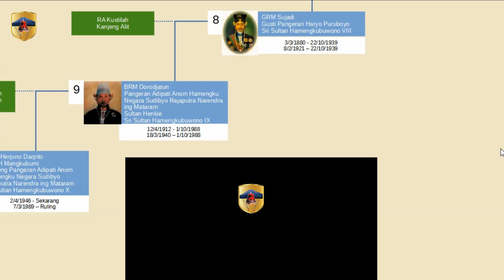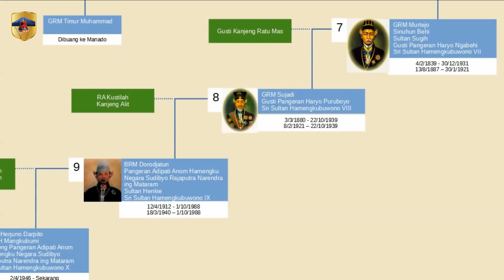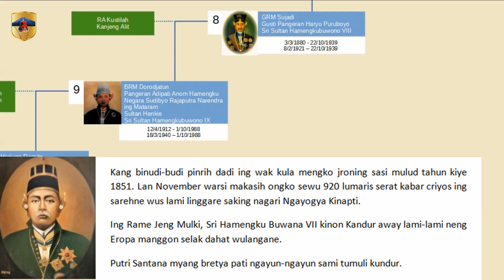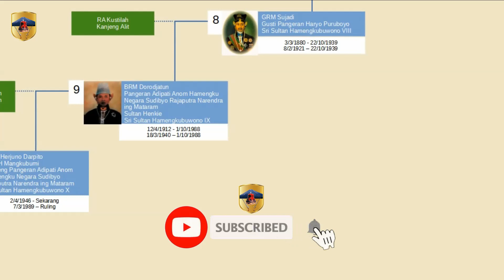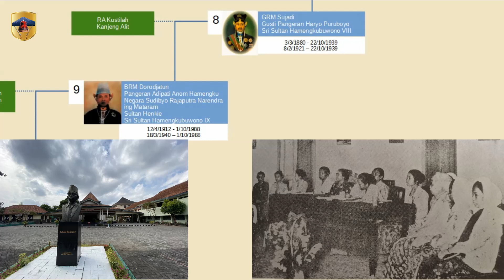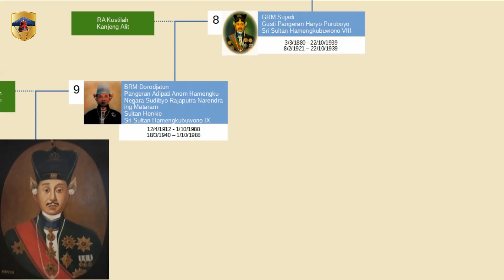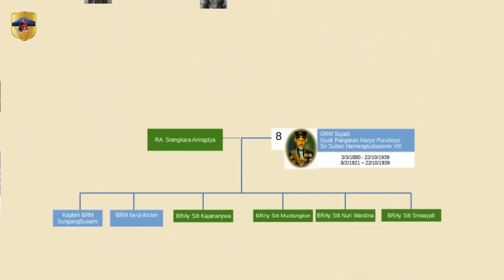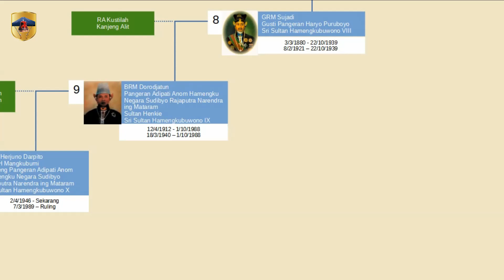Sultan Hamengkubuwono 8, Raja 8 Kerajaan Yogyakarta, Naik Tahta dengan mengasingkan Ayahnya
Raja 8 Kerajaan Yogyakarta adalah  Gusti Raden Mas Sujadi, lahir 3 Maret 1880  meninggal  22 Oktober 1939. GRM Sujadi naik tahta 8 Februari 1921 – 22 Oktober 1939. GRM Sujadi Naik tahta dengan gelar: Ngarsa Dalem Sampeyan Dalem Ingkang Sinuwun Kanjeng Sultan Hamengkubuwana Senapati-ing-Ngalaga 'Abdurrahman Sayyidin Panatagama Khalifatullah ingkang Jumeneng Kaping Wolu ing Ngayogyakarta Hadiningrat.

Nama nama Sri Sultan Hamengkubuwana VIII adalah :
1. Gusti Raden Mas Sujadi Atau GRM Sujadi.
2. Ngarsa Dalem Sampeyan Dalem Ingkang Sinuwun Kanjeng Sultan Hamengkubuwana Senapati-ing-Ngalaga 'Abdurrahman Sayyidin Panatagama Khalifatullah ingkang Jumeneng Kaping Wolu ing Ngayogyakarta Hadiningrat
3. Hamengkubuwana VIII atau Hamengkubuwana 8 atau Hamengku buwana VIII atau Hamengku Buwana 8 atau Hamengkubuwono VIII atau Hamengkubuwono 8 atau Hamengku Buwono VIII atau Hamengku Buwono 8.
4. Kanjeng Gusti Pangeran Haryo Puruboyo / Purbaya.

Video ini adalah video Kesebelas dari seri video yang membahas Silsilah Kerajaan Yogyakarta dan Sejarah Raja-raja Kerajaan  Yogyakarta

00:00 Intro
01:00 Raja 8 Kerajaan Yogyakarta, Sultan Hamengkubuwono 8
02:04 Nama-nama Sultan Hamengkubuwono 8
02:50 Orang Tua Sultan Hamengkubuwono 8
03:17 Putra Mahkota sebelum GRM Suyadi
04:40 GRM Suyadi diangkat sebagai Putra Mahkota
05:22 Pangeran Purboyo sekolah di Belanda
06:27 Surat Hamengkubuwono 7 ke Pangeran Purboyo
08:25 Surat Pangeran Purboyo ke Hamengkubuwono 7
11:13 Hamengkubuwono 7 Turun Tahta
11:57 Hamengkubuwono 8 Naik Tahta
12:17 Pendidikan anak anak Hamengkubuwono 8
12:55 Hamengkubuwono 8 merehabilitasi keraton Yogyakarta
13:31 Berdirinya  sekolah dan organisasi di masa Hamengkubuwono 8
14:25 Hamengkubuwono 8 mendukung berdirinya RS Panti Rapih
14:45 Cara mendidik keluarga Hamengkubuwono 8
15:57 Peninggalan Hamengkubuwono 8 di bidang kesehatan
16:22 Seni tari di masa Hamengkubuwono 8
16:54 Seni Wayang orang di masa Hamengkubuwono 8
17:20 Seni Rias dan Busana di masa Hamengkubuwono 8
14:48 Hamengkubuwono 8 meninggal
18:43 Istri dan anak Hamengkubuwono 8